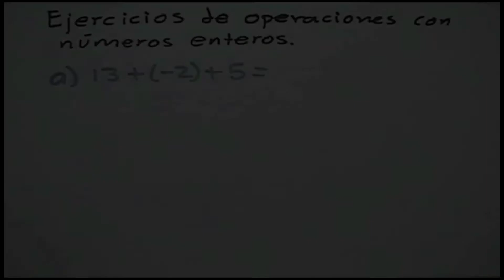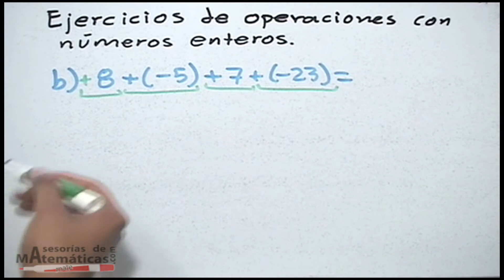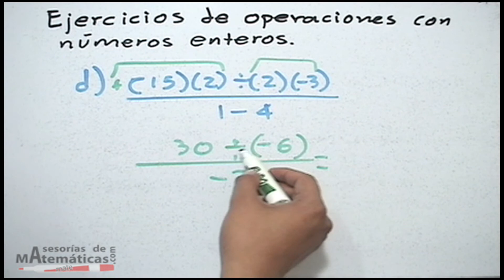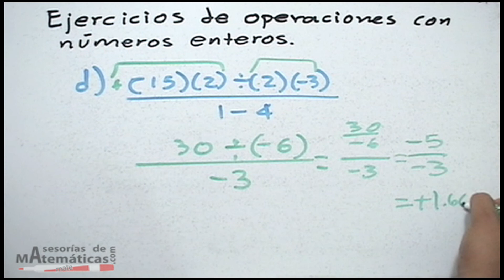División de operaciones de números│ejercicio 3